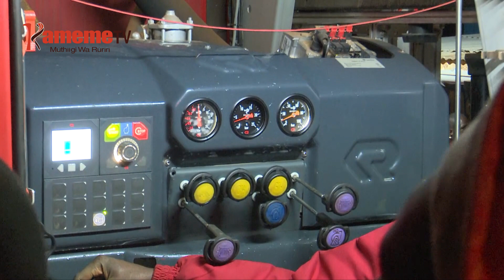Bamiri makiria ya 200 Kiawara, Nyeri gutigwo itari uikaro thutha wa nyumba ciao kuhia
Makiria ma magana meri bamiri magana meri iiraire ikigugunywo ni heho ituura-ini ria Kiawara tauni-ini ya Nyeri thutha wa nyumba ciao kuhia ni mwaki utuku wa gukia umuthi no gutiri mundu ugurarire mutinoini ucio.
Muingi wa ituura riu niukiriire thima mwaki a Nyeri makiuga mutino uyu niungithaitiirwo korwo nimarakinyire ihindaini riria riagiriire, no riu matigitwo matari onaki amu matinahota guthara kindu ona kimwe.